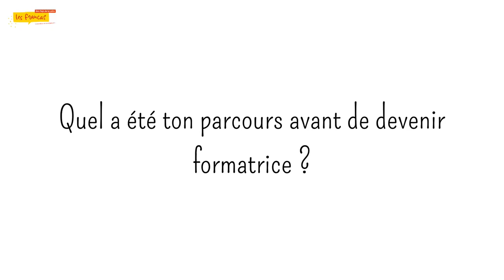Témoignage - Estelle formatrice BPJEPS